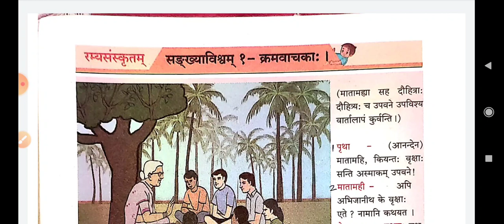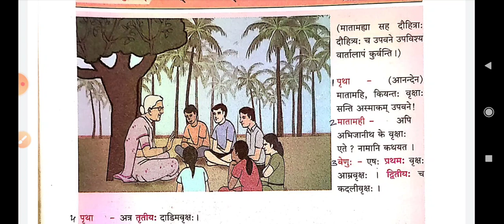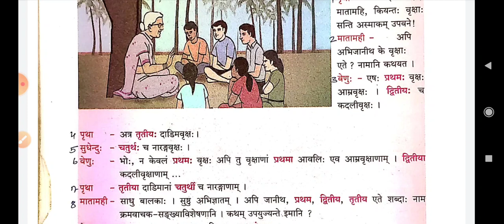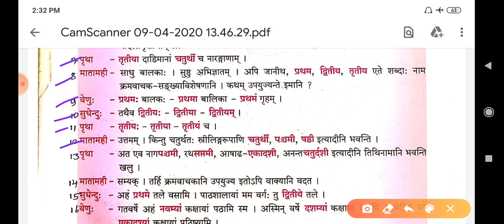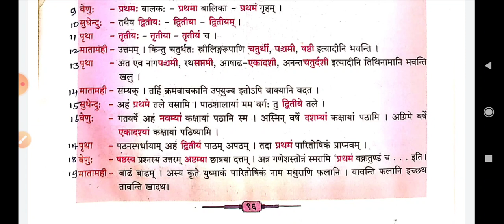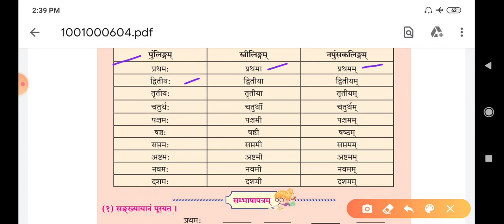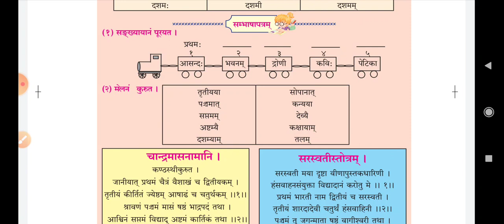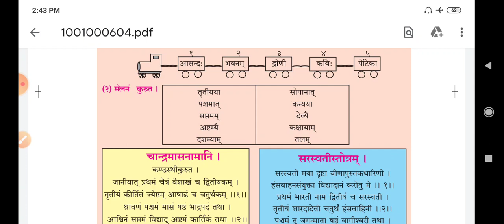10वि ,संस्कृत व्याकरण , सङ्ख्याविश्वम् , क्रमवाचकाः | class 10th, sanskrit grammar , sankhyavishvam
Hi
My name is mr.Dilip D.Patil
This is my new you tube channel called Sanskrit Academy.
This is specially for school going students who take Sanskrit subject as 3d language .
This channel is mainly focus on that improving reading student's.
Don't forget share this channel with your friend's.